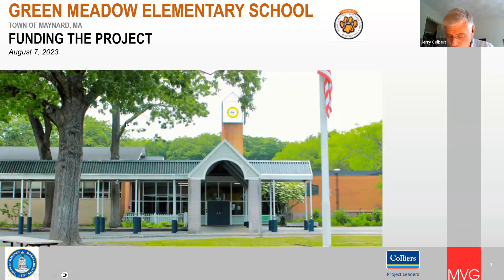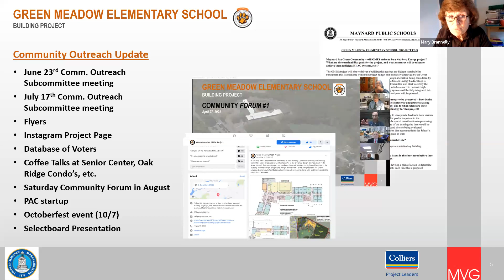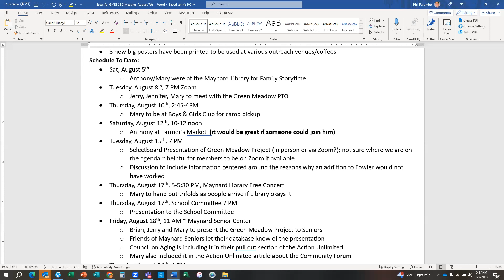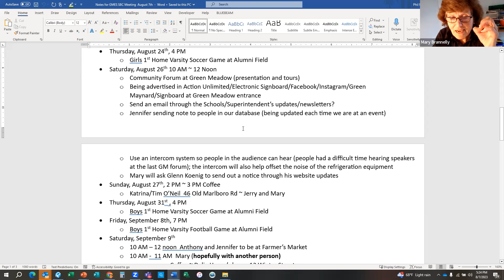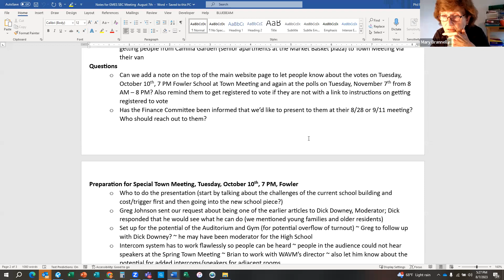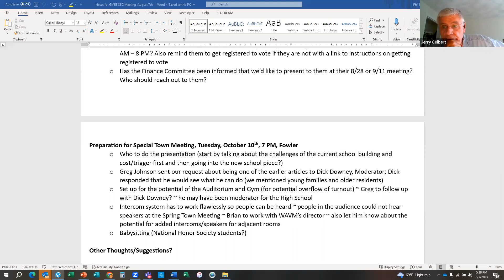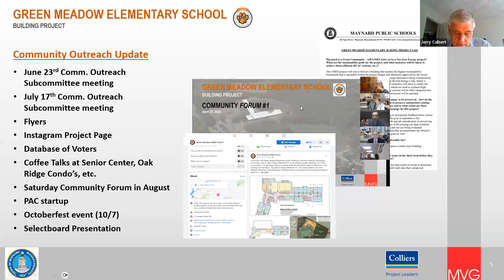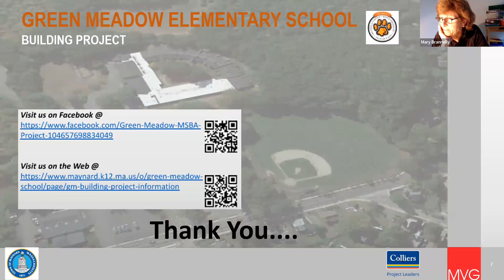GMS Building Committee Meeting August 7 2023